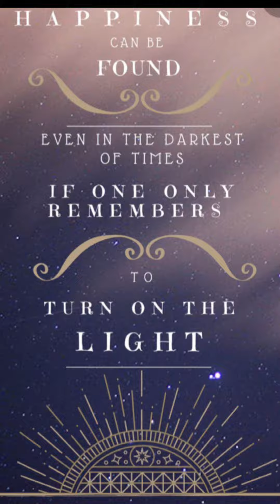✨Hogwarts is my home✨